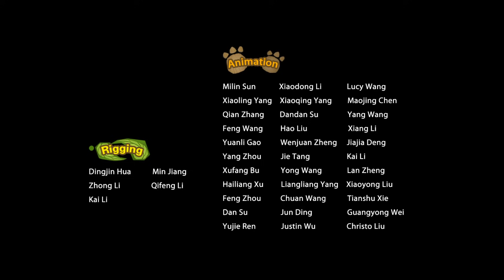Boonie Bears: Sunsational Summer | EP 41 | Survival Skills | Cartoon for kids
A new series of the popular animation Boonie Bears awaits you. What fun antics will happen between the adorable bear brothers and silly Logger Vick this time? Will the animals be able to protect their forest home?